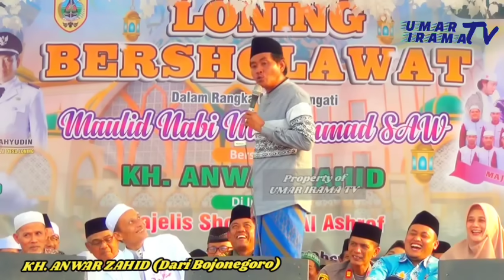Bocil Bikin Geger Pengunjung ⁉️Terbaru... Kh. Anwar Zahid nganti kagum